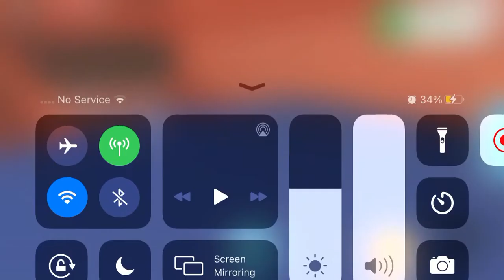The Homeless Girl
She had her clothes but in part to find out